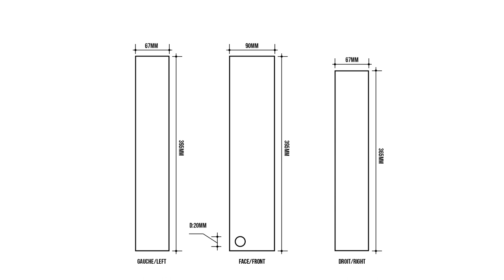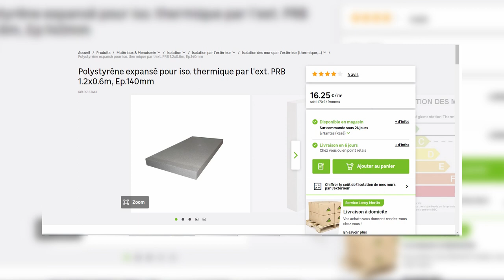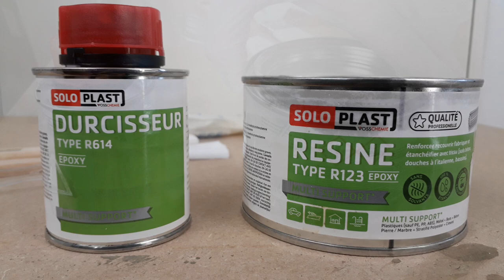Terrarium background with polystyrene foam fake rock tutorial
Video tutorial to learn how to make a fake rock background with polystyrene foam. DIY tutorial to make fake boulders, stones and rock cliff for paludarium, terrarium, vivarium and riparium tank for reptiles.